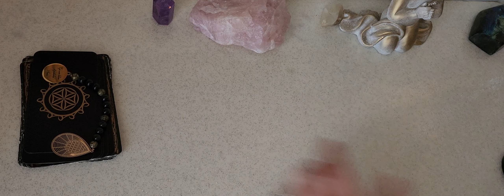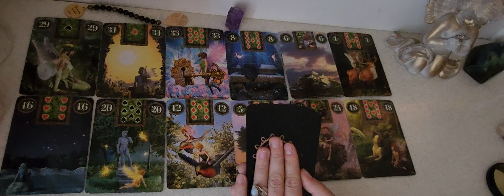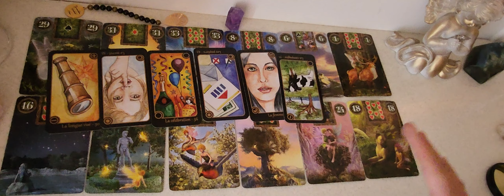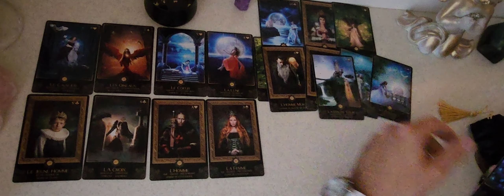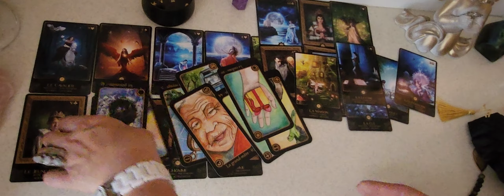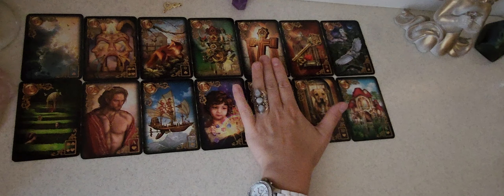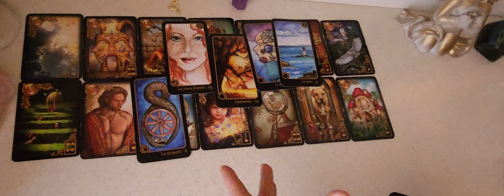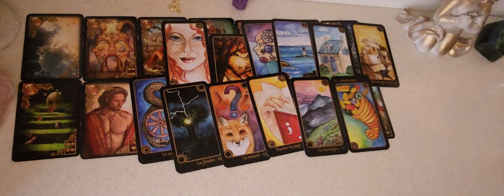JE VOUS DIS TOUT été 2023 Santé, profes.., Amour.. jusqu'en Septembre 2023 INTEMPOREL 3 choix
offre jusqu'à fin Juin

soin énergétique complet inclus contact défunt 95€.

Prévoyer au minimum 60 min pour l une des ces prestations .

Affectueusement karine 😘😘😘😘

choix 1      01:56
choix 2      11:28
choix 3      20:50